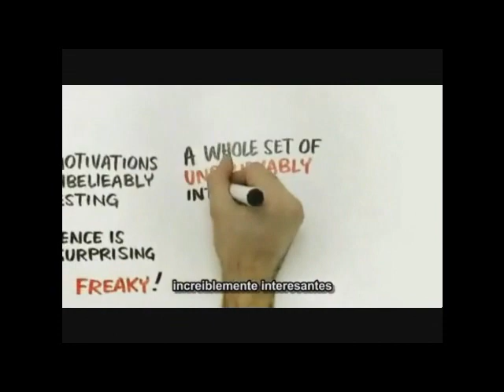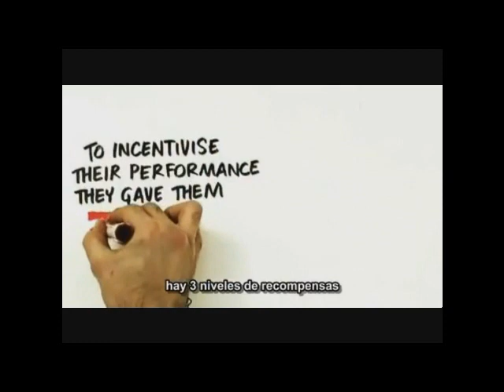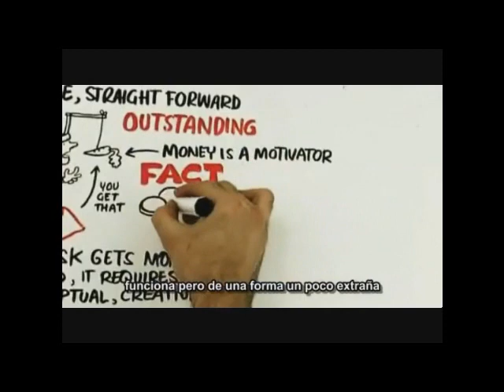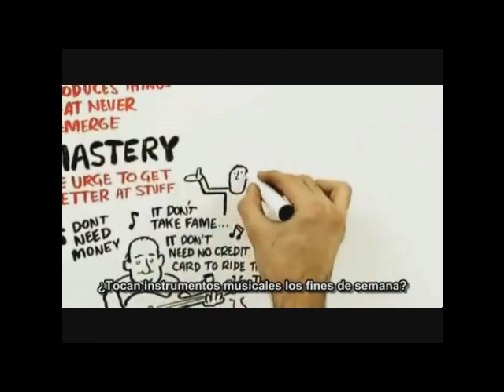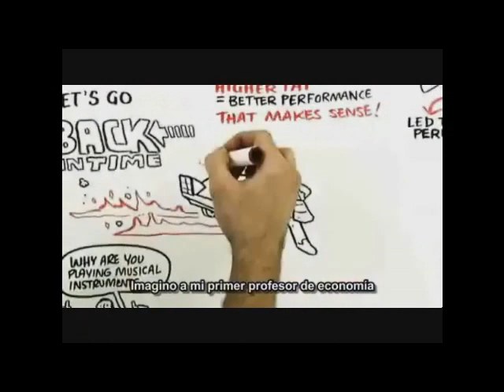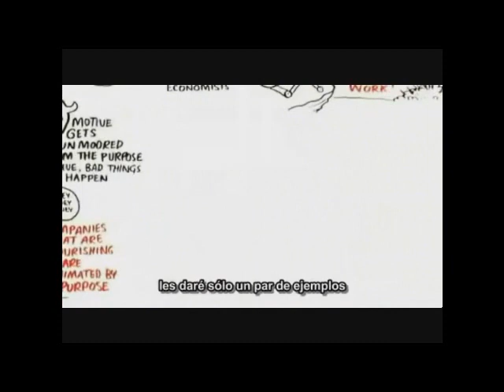Drive - Daniel Pink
Versión animada en español de la charla de Daniel Pink, autor de Drive y A Whole New Mind, sobre cuáles son las fuentes de nuestra motivación en el trabajo. La exposición se dio en la RSA, Royal Society for encouragement of Arts, de Londres, UK.